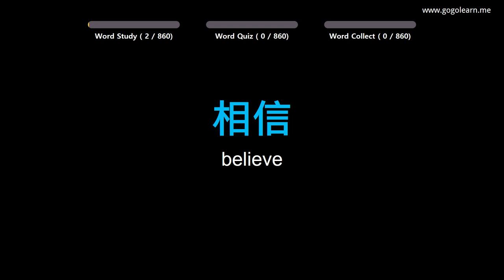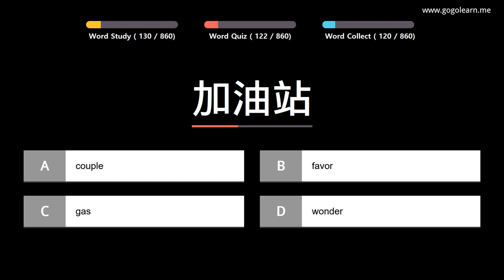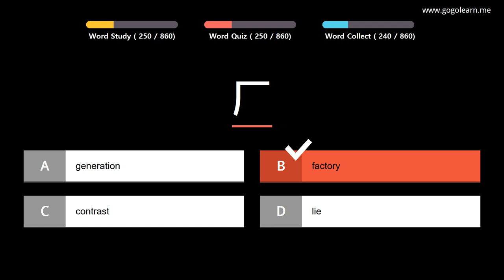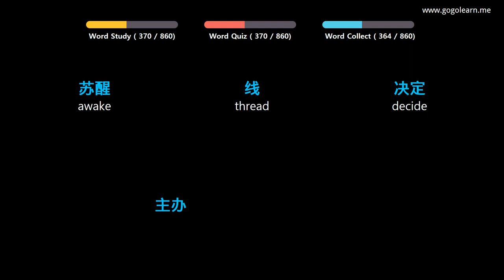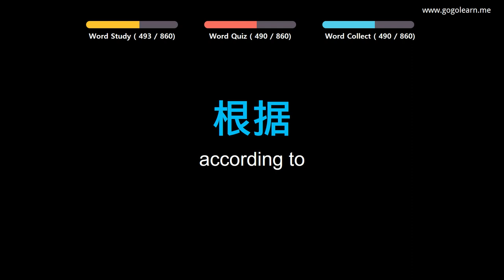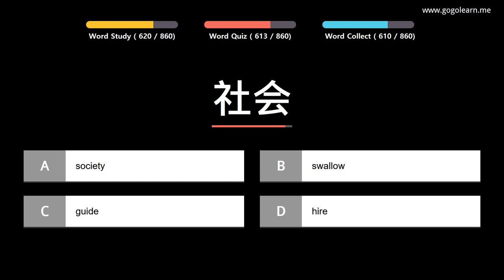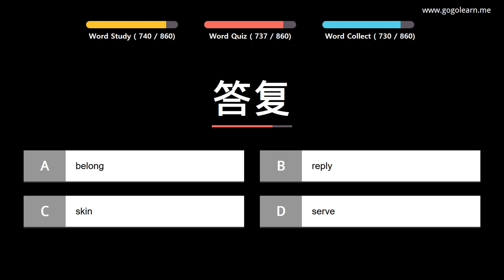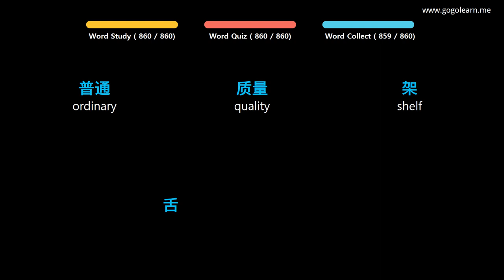Learn Chinese |Part 7: Chinese Vocabulary Real Voca Advanced | Golearn